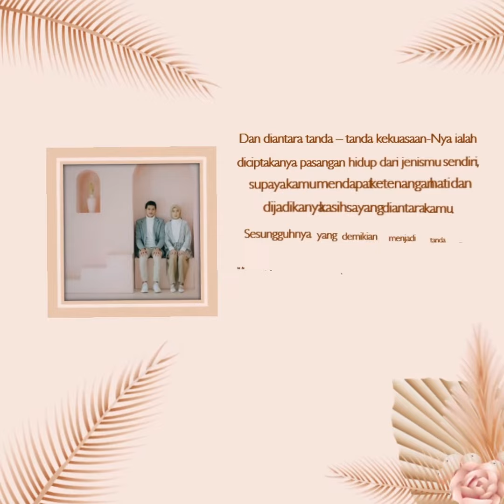Wedding invitation thema rustic || video undangan digital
Jasa undangan digital (undangandigitalfy)

Deskripsi :
- Durasi video -+1 menit
- Lagu pilihan
- Foto pengantin
- Nama lengkap pengantin
- Nama orang tua pengantin
- Waktu, tanggal & alamat (akad & Resepsi)
- Tambah denah lokasi